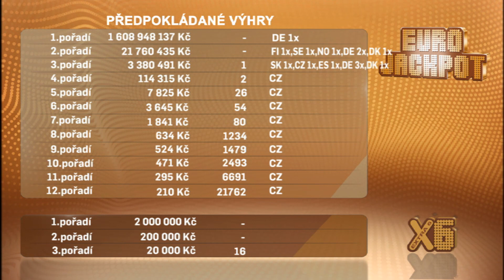Eurojackpot - 20. 11. 2020